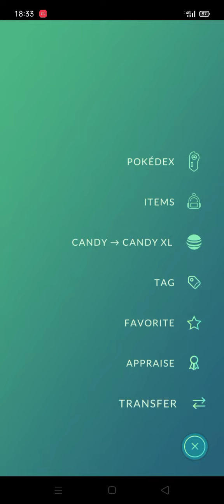Hướng dẫn transfer 1 lần nhiều pokemon legends